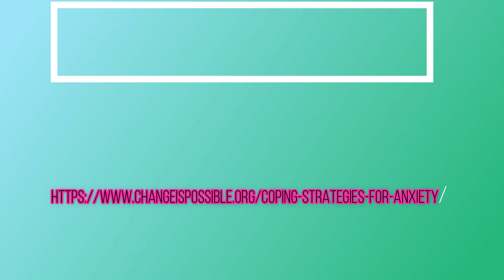Reducing anxiety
With all the anxiety and panic going on about the Corona Virus, I thought I would put out some strategies to reduce anxiety.